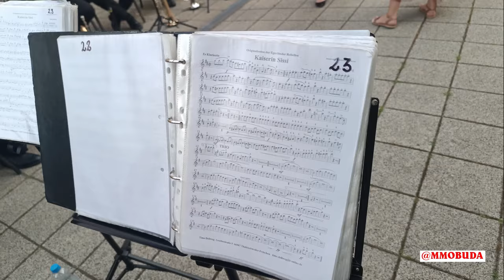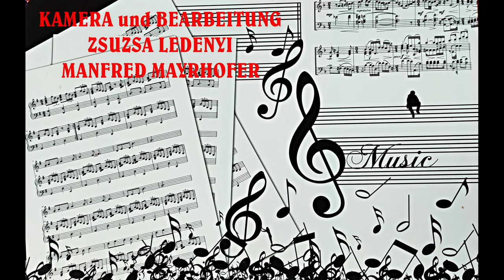KAISERIN SISSI KLEINTURWALLER MUSIKANTEN CLEVELAND 2024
KAISERIN SISSI KLEINTURWALLER MUSIKANTEN
JUGENDTANZGRUPPE aus CLEVELAND in  KLEINTURWALL 2024
 Die JUGENDTANZGRUPPE aus CLEVELAND/USA  waren Gast bei den DONAUSCHWABEN in SAAR und KLEINTURWALL. Geehrt wurden die Veranstaltungen durch die Anwesenheit des EHRENPRÄSIDENTEN des LANDESVERBANDES der DONAUSCHWABEN in den USA ROBERT FILIPPI - er ist auch VIZEPRÄSIDENT des WELTDACHVERBANDES der DONAUSCHWABEN. Im Rahmenprogramm traten die KEINTURWALLER MUSIKANTEN AUF.